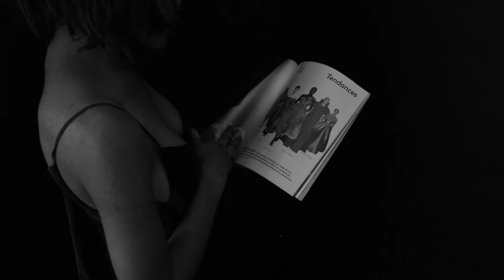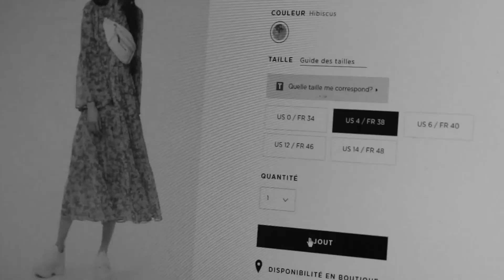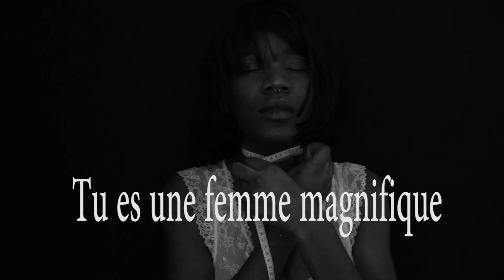Tu es une femme magnifique - court métrage